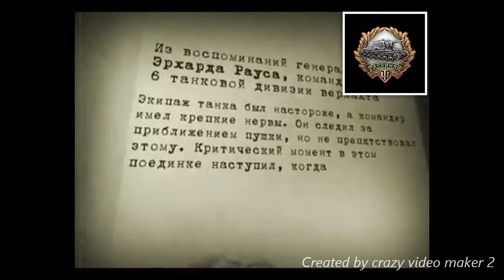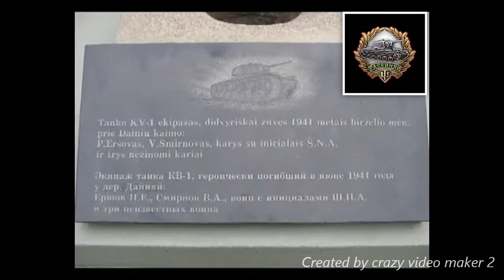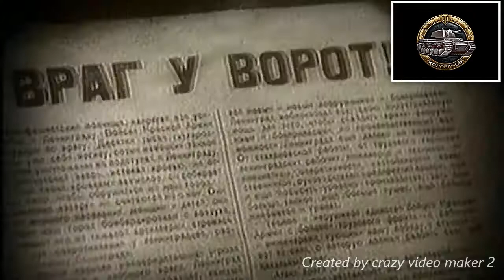КВ-1 Медаль Расейняя и Медаль Колобанова. Подвиги в районе г.Расейняя и Колобанова.